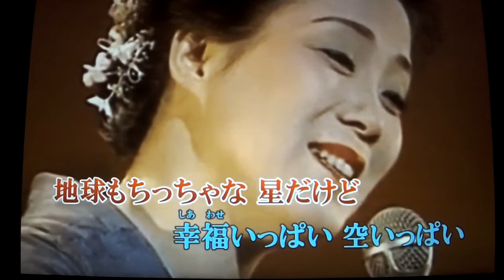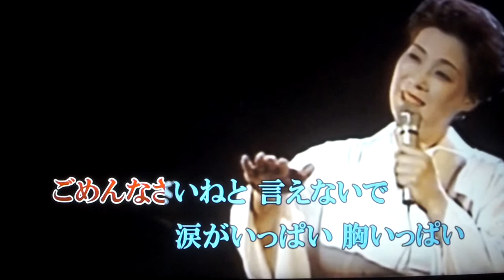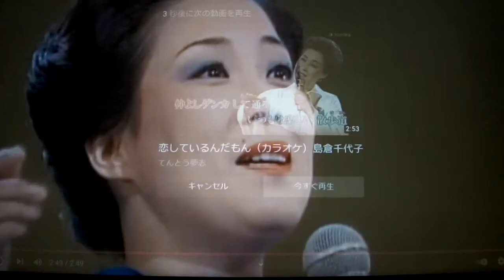《恋しているんだもん》島倉千代子 唄ってみました🎵 ai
こんばんは～～(^^♪
てんとう夢志さんより動画をお借りしました・・・有り難うございました